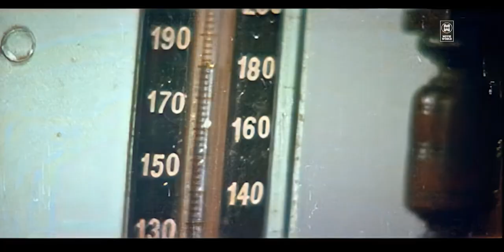ഞാൻ നിന്നെ സ്നേഹിച്ചത് ഇതൊക്കെ മനസ്സിൽ കണ്ടിട്ടു തന്നെയാണ് ! Uncle Bun Movie scenes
Welcome to Frontline Movies You Tube Channel

|| ANTI-PIRACY WARNING ||

*COPYRIGHT PROTECTED*